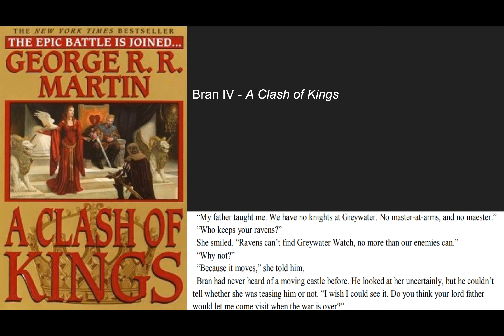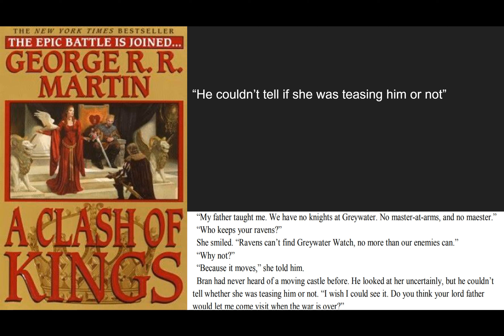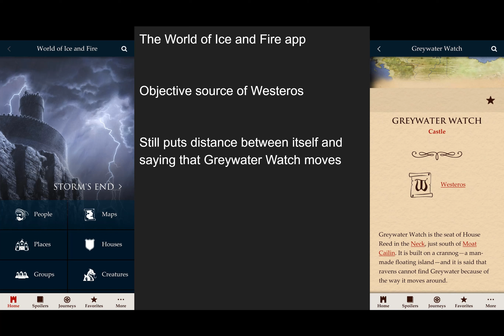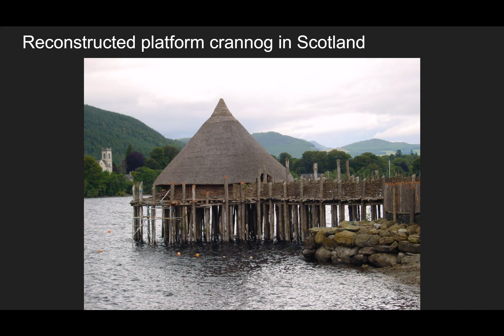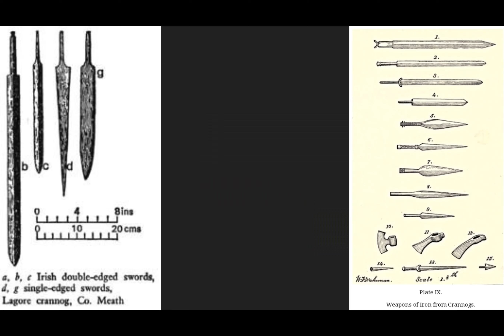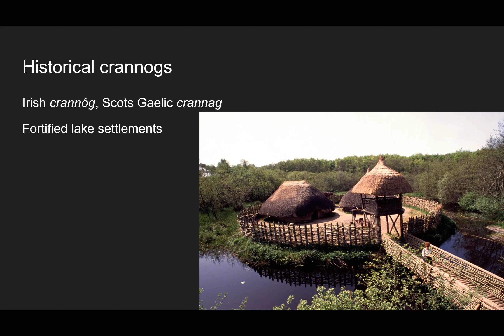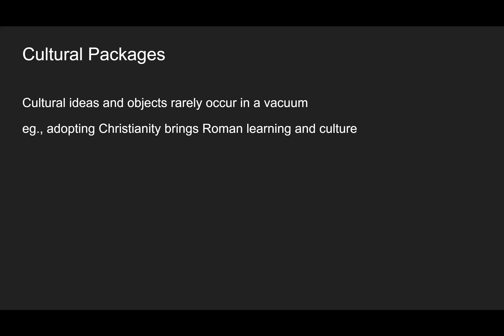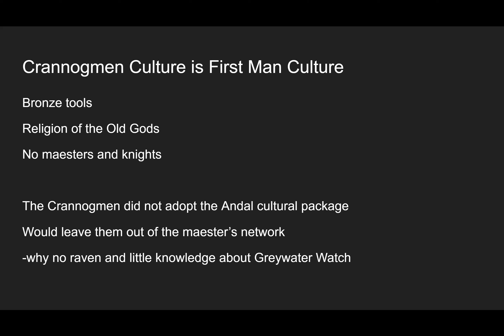Does Greywater Watch Move? A Song of Ice and Fire, historical crannogs, and cultural packages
So does Greywater Watch move?  It's a popular theory in the fandom, but I don't think that there's actually enough evidence in the text to say so with certainty!